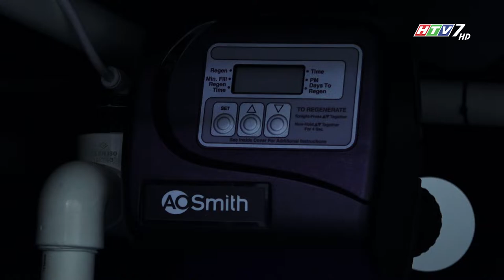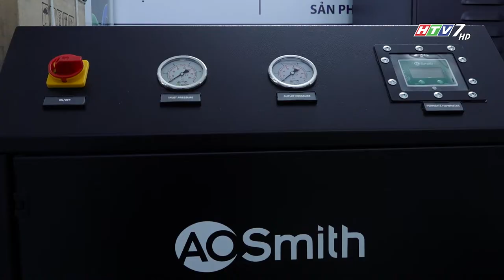MÁY LỌC NƯỚC ĐẦU NGUỒN AOS SYSTEM I97 NHẬP KHẨU TỪ CHÂU ÂU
Được nhập khẩu nguyên chiếc từ nhà máy A. O. Smith tại Châu Âu, sản phẩm lọc nước đầu nguồn AOS System i97 kết hợp những công nghệ hiện đại nhất trong lĩnh vực xử lí nước:
💧Khử cứng và làm mềm nước với chi phí siêu tiết kiệm nhờ công nghệ Maximizer độc quyền
💧Lọc sạch cặn bẩn, lọc sắt & khử mùi với bộ lọc kép filter Ag - Aquamandix
💧Đảm bảo nguồn nước tinh khiết với đèn UV diệt khuẩn thế hệ mới